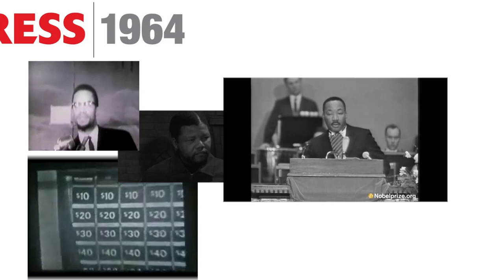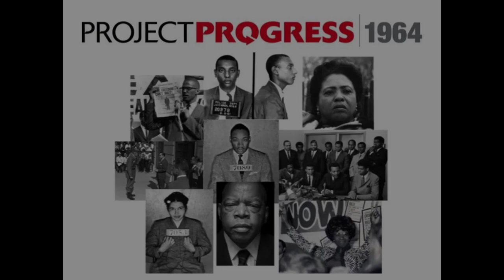Project Progress 1964- Matthew Whitaker Interview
Project Progress presents Dr. Matthew Whitaker

A one on one interview with himself and Dr. Ricky Jones!

5th Annual CRI King Justice Lecture

Thursday January 23rd, 2014 @ the Chao Auditorium

Dr. Matthew Whitaker is a Foundation Professor of History and Founding Director of the Center for the Study of Race and Democracy, Arizona State Univeristy. Dr. Whitaker is also the Author of "Peace Be Still: Modern Black America from World War II to Barack Obama (University of Nebraska Press)

Be sure to look out for the full interview and lecture!